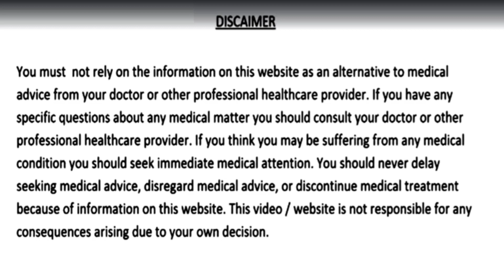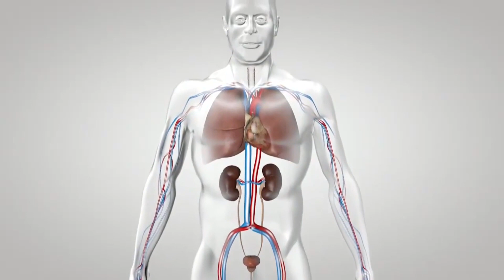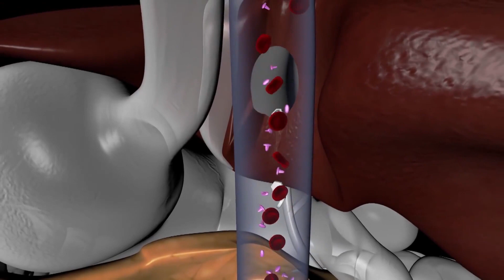रात को सोने से पहले इस जादुई औषधि का 1 चम्मच मुहँ में रखिये और फिर देखिये शरीर में होता है क्या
रात को सोने से पहले इस जादुई औषधि का सिर्फ 1 चम्मच मुहँ में रखिये और फिर देखिये आपके शरीर में होता है क्या